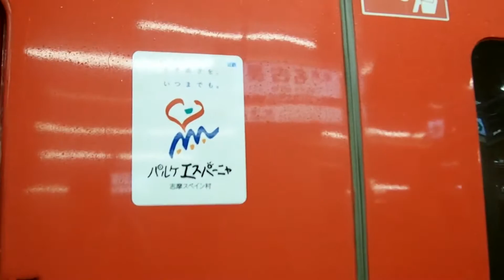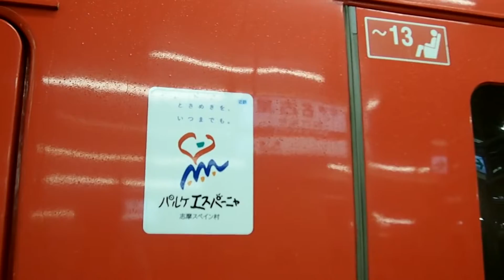2015/09/06 近鉄 伊勢志摩ライナー 23000系 近鉄名古屋駅 / Kintetsu "Ise-Shima Liner" at Nagoya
名古屋線
特急伊勢志摩ライナー 7015
近鉄名古屋 ～ 賢島
23000系
近鉄名古屋駅
2015年9月6日

Kintetsu
Nagoya Line
Limited Express "Ise-Shima Liner" 7015
Kintetsu-Nagoya - Kashikojima
23000 Series
Kintetsu-Nagoya Station